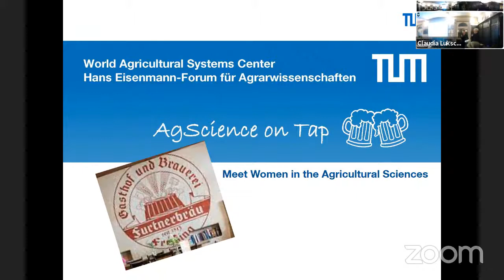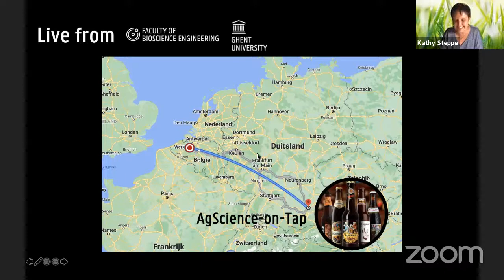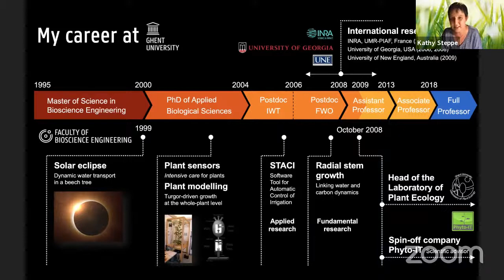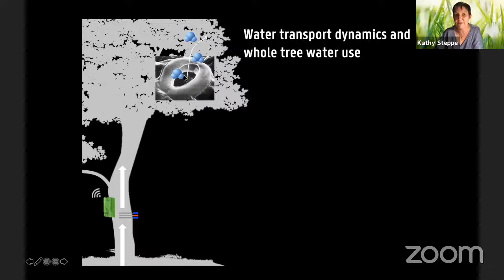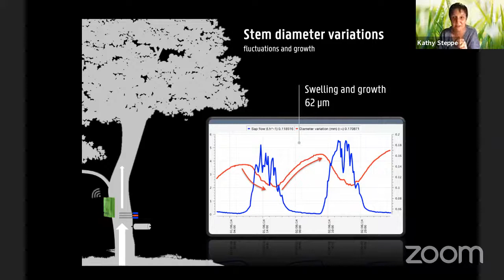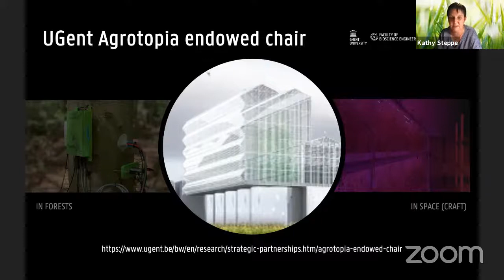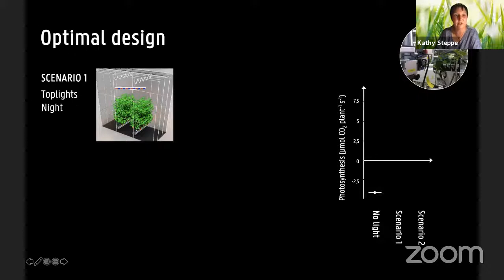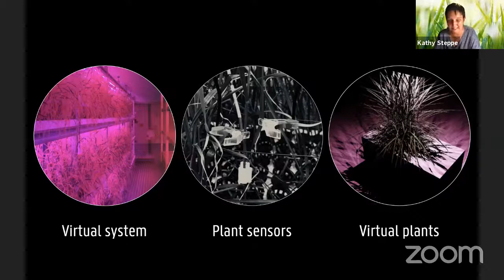AgScience-on-Tap at Furtner Bräu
Prof. Kathy Steppe from the University of Ghent gives a talk on "Hooking up plants to sensors to reveal their mysteries: opportunities in forests, vertical farms and space"